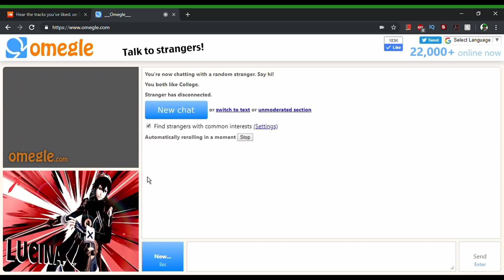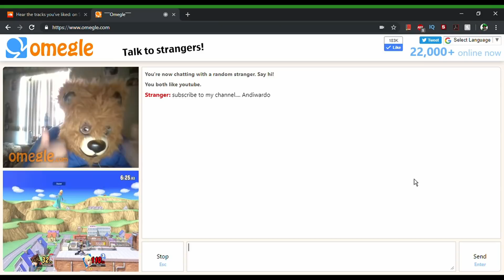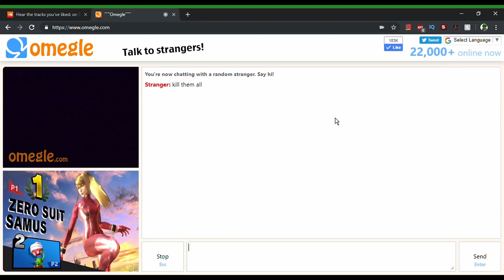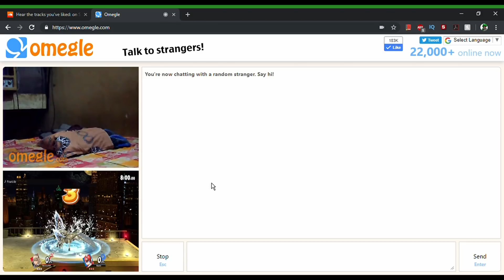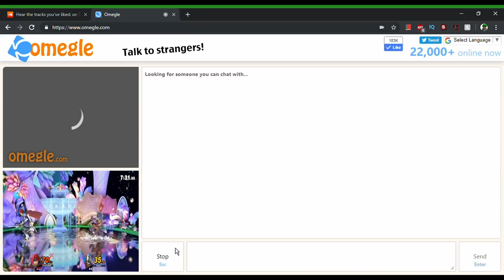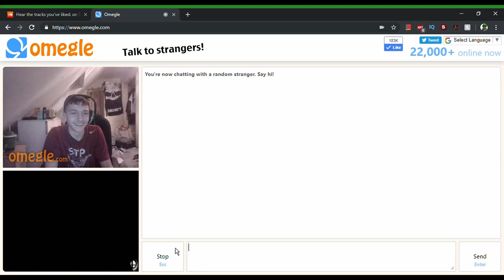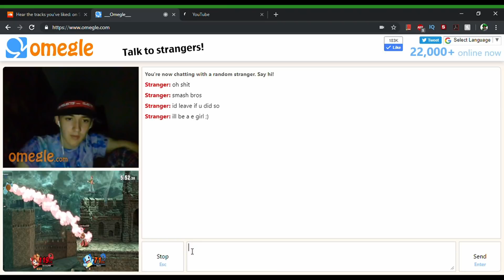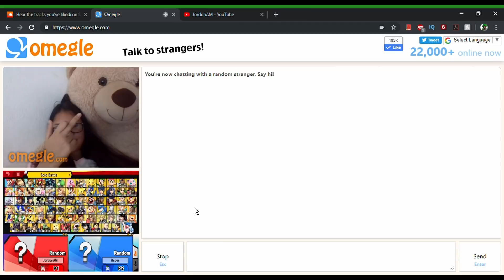We Played Smash Bros. on Omegle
I recently found out that my capture card can count as a webcam. I tested this around websites to see where it would work and where it wouldn't. I got bored one day and said, "Hey, let's play Smash Bros on Omegle and see what happens." Here is the product